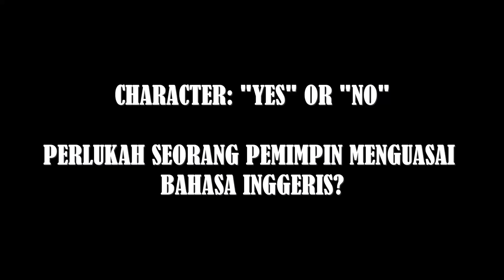NOOR SITI NABILAH NOORAZIS VP 2015141597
NOOR SITI NABILAH NOORAZIS  MC243S4C, BRO552, Voxpop.